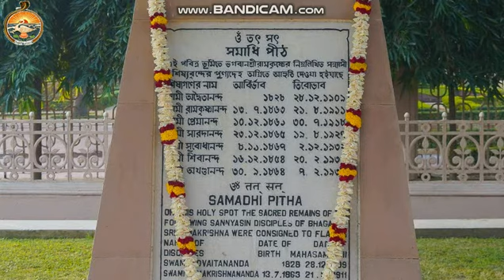Mangal Darshan || Belur Math || Friday || 26.11.2021 || Song :- Sw. Sarvagananda ji Mh. & Others...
রামকৃষ্ণ মঠ ও মিশন, বেলুড় মঠ